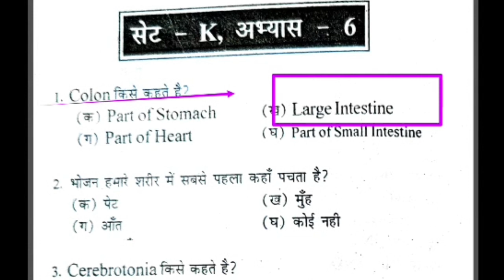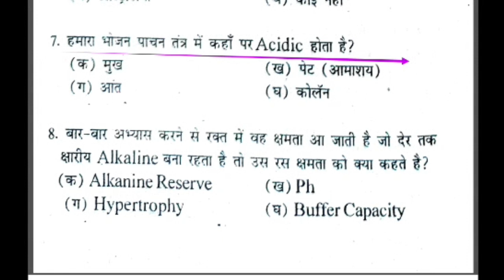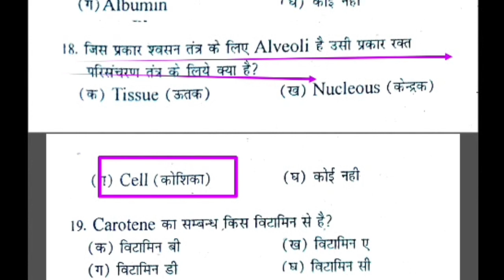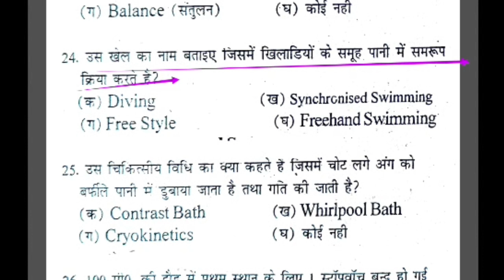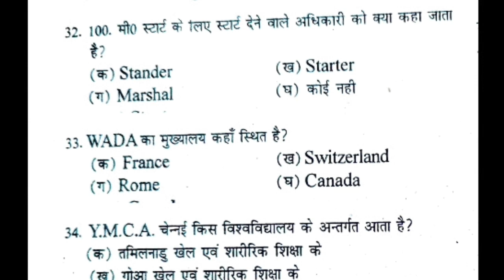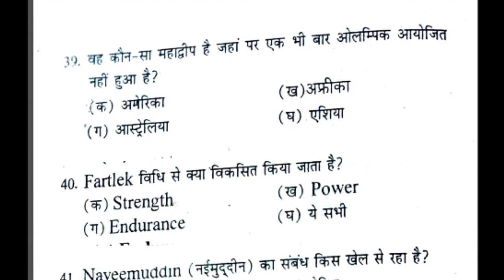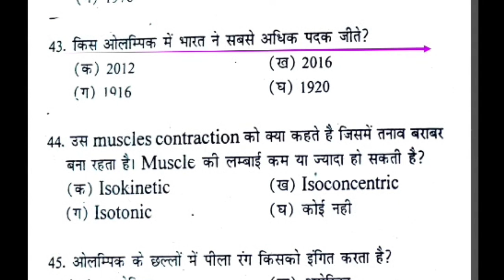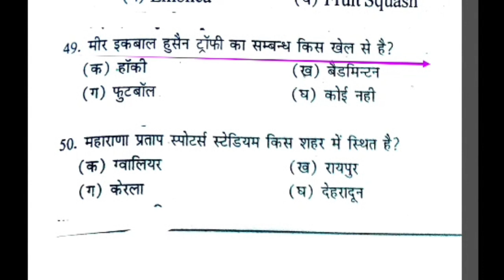Physical education most important MCQ revision/MPSUPERTET varg-2-3/EMRS pti/UPTGTPGT/UPLTGREAD/nvs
Hi